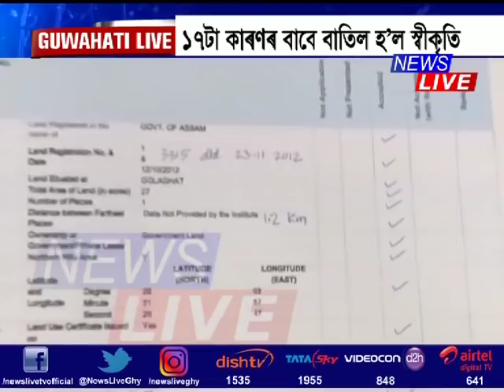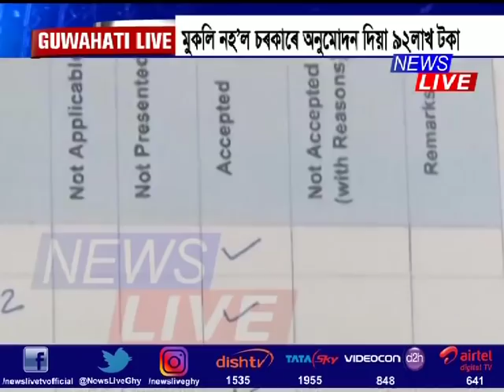Golaghat Engineering College loses AICTE recognition, students face uncertain future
স্বীকৃতি বাতিল হ’ল গোলাঘাট অভিযান্ত্ৰিক মহাবিদ্যালয়ৰ। AICTEএ বাতিল কৰিলে মহাবিদ্যালয়খনৰ স্বীকৃতি। অনিশ্চয়তাত ৯২ গৰাকী মেধাৱী শিক্ষাৰ্থীৰ ভৱিষ্যৎ। নিম্ন আন্তঃগাঁথনি, অস্থায়ী অধ্যক্ষকে ধৰি ১৭টা কাৰণৰ বাবে বাতিল হ’ল স্বীকৃতি। মুখ্যমন্ত্ৰীয়ে উদ্বোধন কৰাৰ ৩ মাহৰ পিছতো নিযুক্ত নহ’ল স্থায়ী শিক্ষক। মুকলি নহ’ল চৰকাৰে অনুমোদন কৰা ৯২ লাখ টকা।